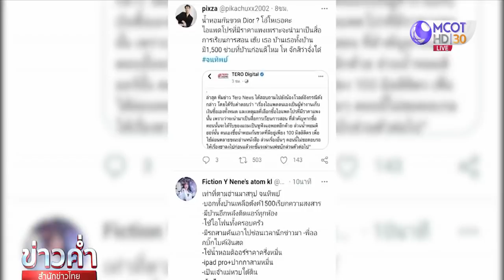วอนสังคมเข้าใจ เด็กสอบติดแพทย์จนจริง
กาฬสินธุ์ 13 พ.ค. - นายอำเภอเมืองกาฬสินธุ์ยืนยันสภาพครอบครัว "น้องโวลต์" ที่สอบติดแพทย์ มหาวิทยาลัยมหาสารคาม มีฐานะยากจนจริง ล่าสุดได้ตั้งคณะกรรมการดูแลการเบิกจ่ายให้เป็นไปตามวัตถุประสงค์ของผู้บริจาคเกือบ 4 ล้านบาท ขณะที่เจ้าตัวหลั่งน้ำตาออกมาชี้แจงที่มาของใช้ส่วนตัว .-สำนักข่าวไทย